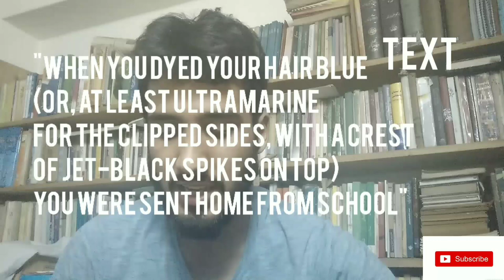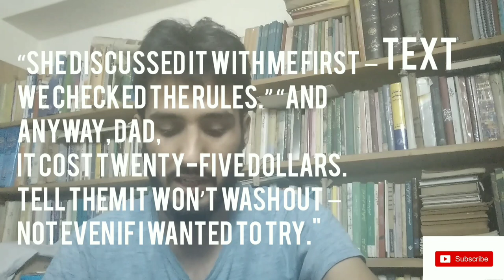For Heidi with Blue Hair by Fleur Adcock Textual Analysis in Urdu/Hindi